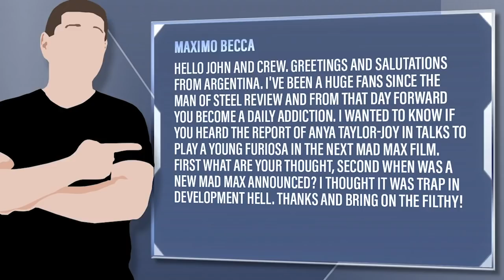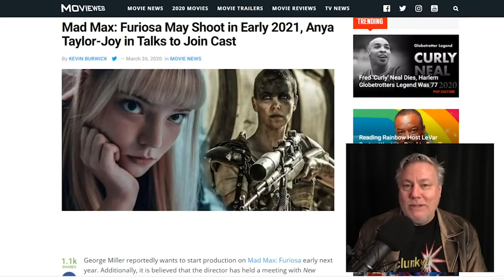Mad Max Furiosa Casting Anya Taylor-Joy Reports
Maximo Becca - Hello John and crew. Greetings and salutations from Argentina. I've been a huge fans since the Man Of Steel review and from that day forward you become a daily addiction. I wanted to know if you heard the report of Anya Taylor-Joy in talks to play a young Furiosa in the next Mad Max film. First what are your thought, second when was a new Mad Max announced? i thought it was trap in development hell. Thanks and bring on the filthy!